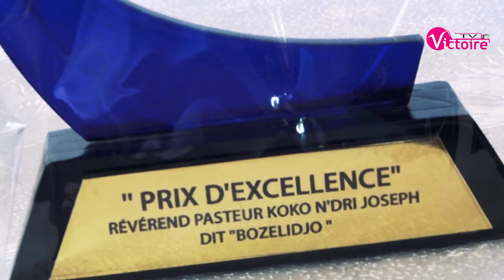Bozélidjo reçoit le prix de meilleur Pasteur international. Toute l'ambiance de la remise au Plateau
Prix d'excellence dans le ministère sacerdotal décerné par l'ONG "Les amis d'Israel" au Révérend Président Bozélidjo à travers la Journée International des Pasteurs en abrégé JPAS. 24 autres serviteurs de Dieu ont aussi reçu le prix le samedi 09 avril 2022 à Abidjan Plateau à la CAISTAB en présence de la ministre Euphrasie Yao et le vice gouverneur du district autonome d'Abidjan ainsi que plusieurs autorités ecclésiastiques venus de différents pays du monde.